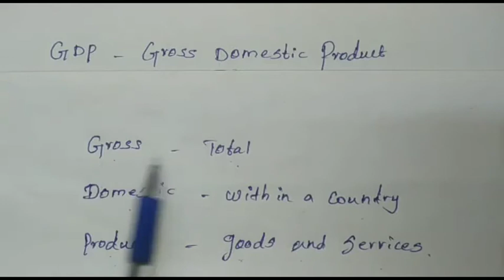12th Economics || Chapter 2 ||Meaning of GDP and GNP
This video helps you to understand the concept of meaning of GDP and GNP in chapter 2.